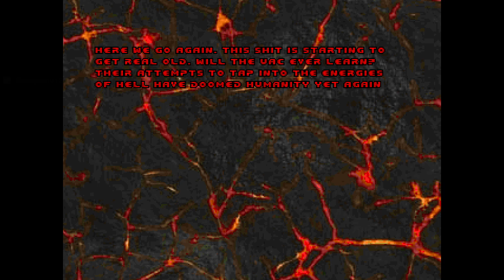DOOM 2: Dominus Diabolicus (Maps 09-13)